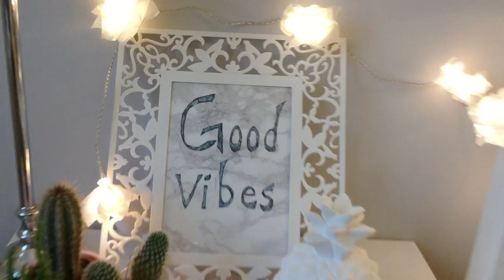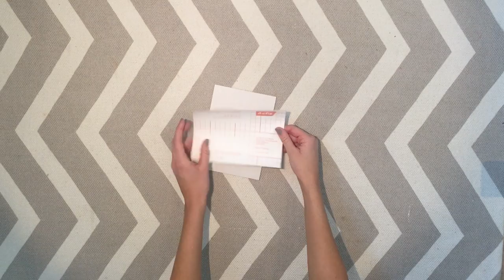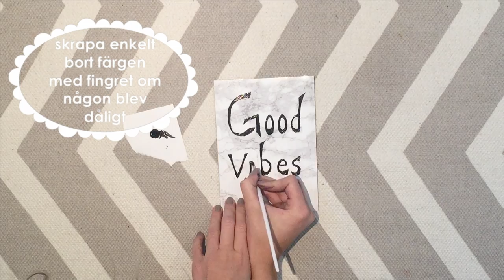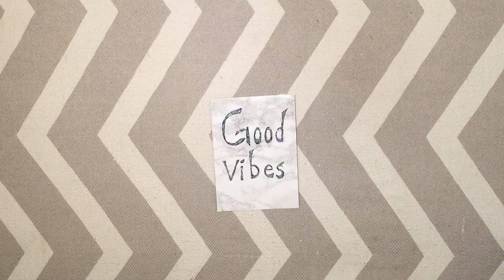DIY prydnads tavlor - Marmor & Diamant !!!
Min första video! två DIY tavlor, Marmor "good vibes"  och glitter diamant.